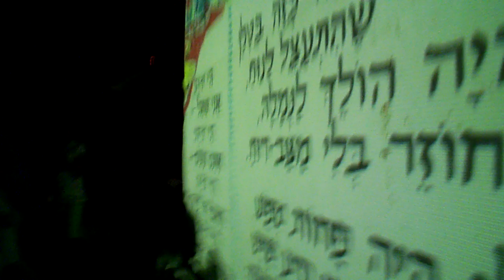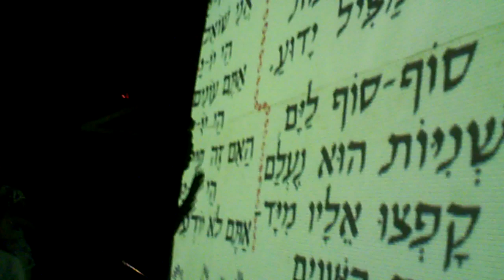6/28/09 Shiriyah at Camp Stone!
The camp sings Yo-Ya for probably the 20th time during an exciting, fun-filled night of song and awesomeness known as. Shiriya!